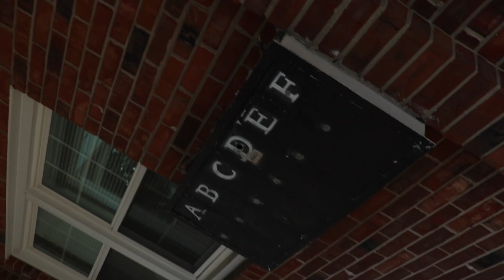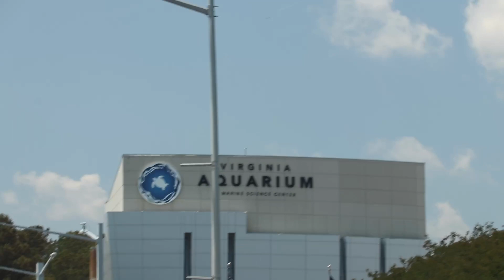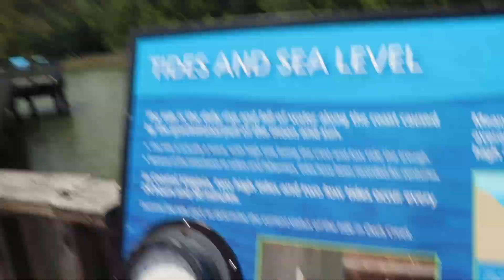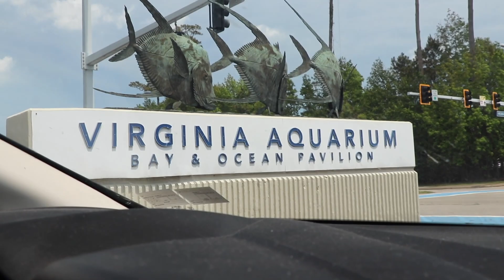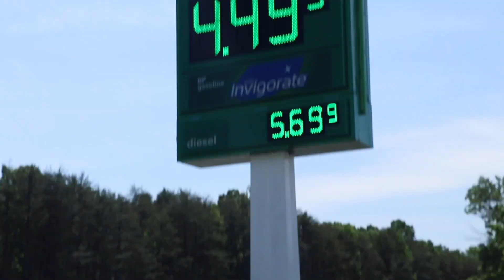I WENT TO VIRGINIA BEACH AND HERES WHAT HAPPENED!!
Big shoutout to James for taking over on this video